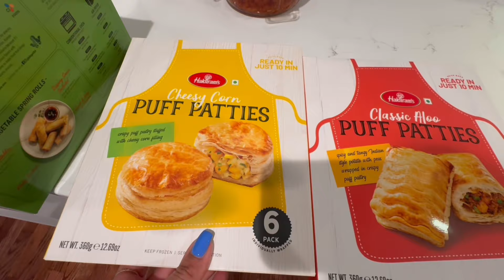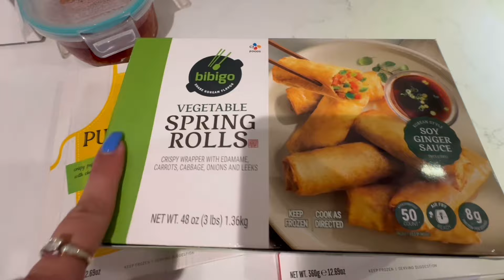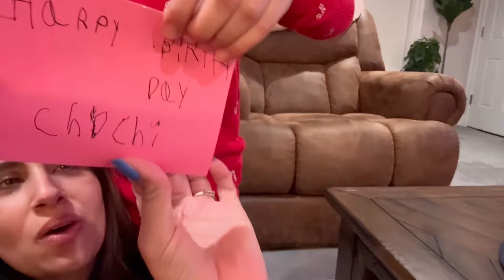NEW CAR Ghar Laaye| ABEER Is Sooo HAPPY| Emotional Vlog 🥹| INDIAN FAMILY In US 🇺🇸